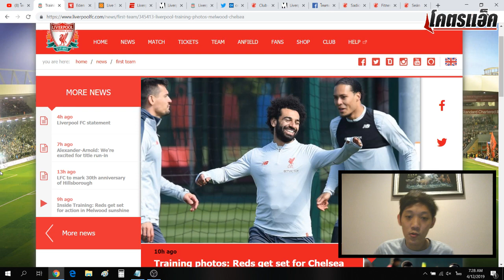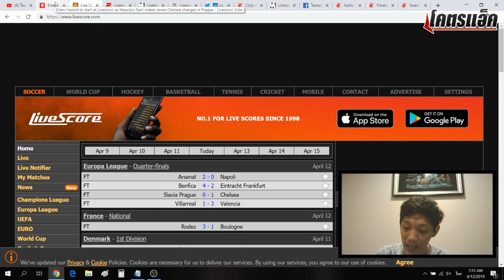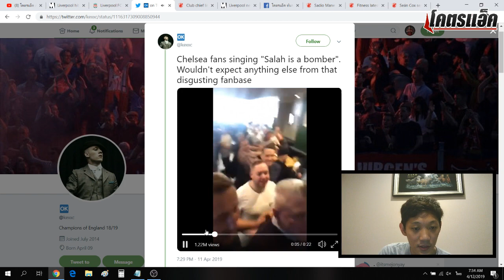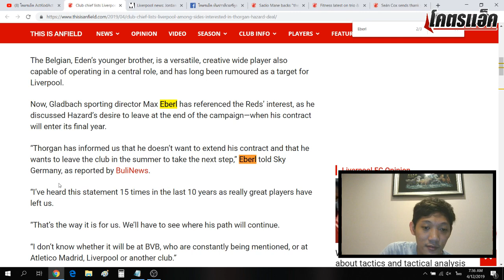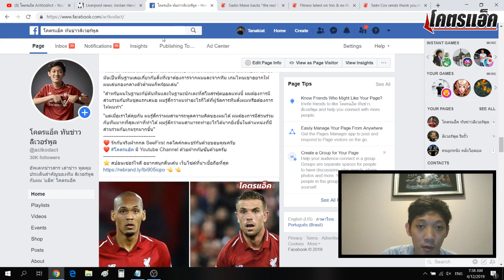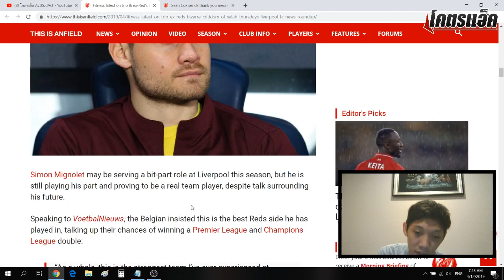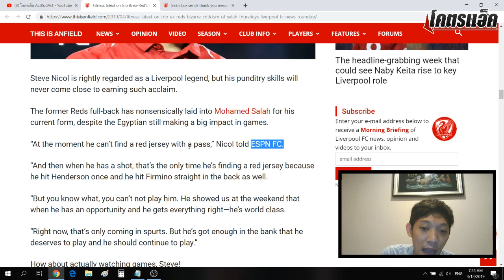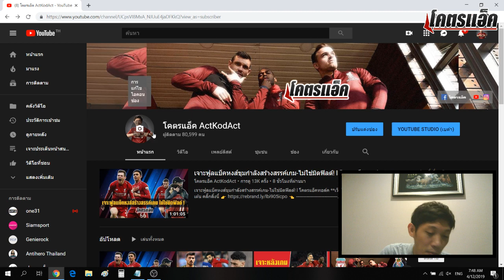หงส์เจรจาไนกี้, สิงห์พักอาซาร์รอชนหงส์, หงส์สนอาซาร์ผู้น้อง l สรุปข่าวลิเวอร์พูล 12 เม.ย. 62